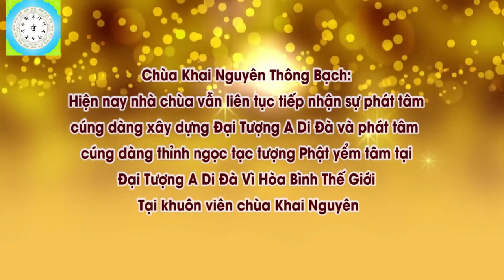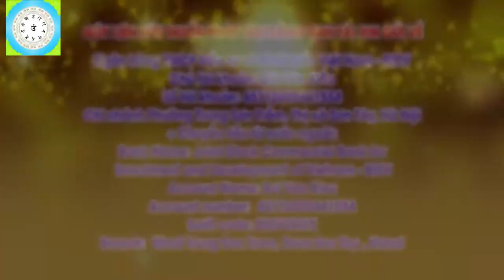Con Sống Đơn Thân Được Không l Đ, Thích Đạo Thịnh, Pháp Âm HD